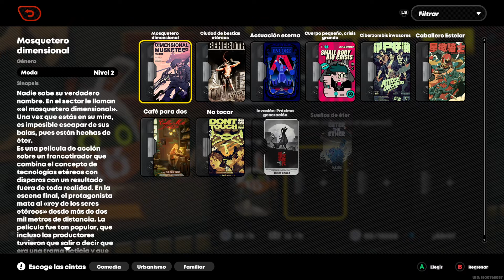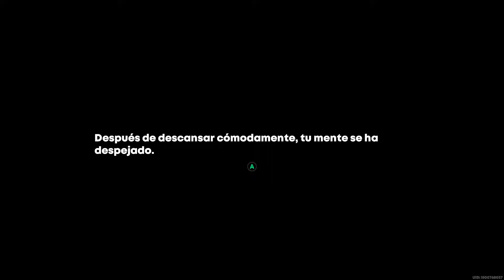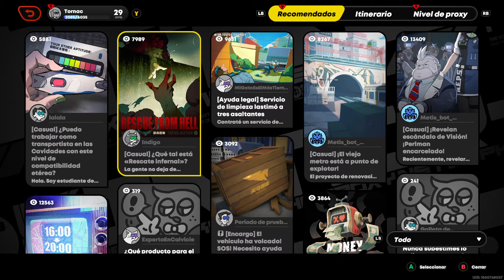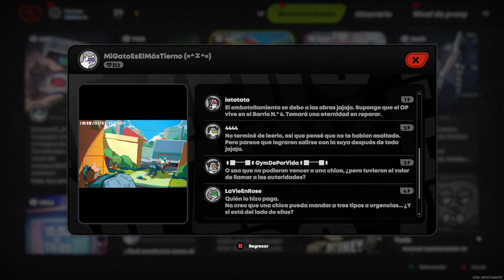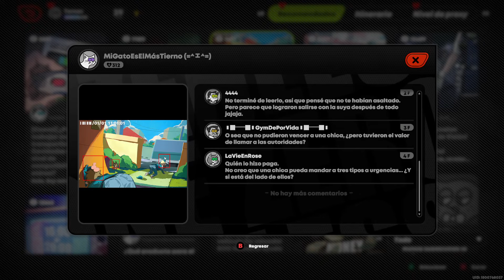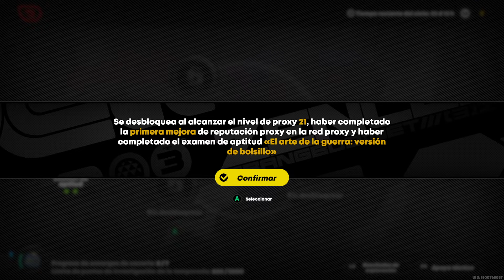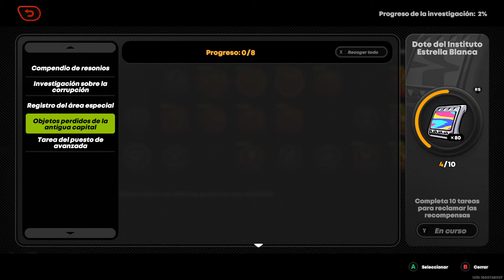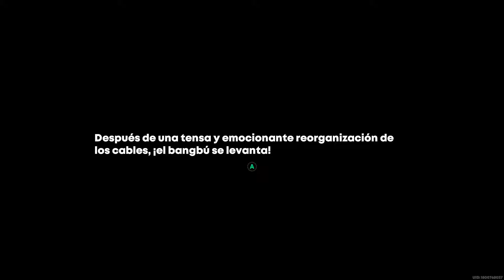Zenless Zone Zero - Ep 14 - ¡Volvemos a la Cavidad Cero!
¡Empezamos una nueva aventura en Nueva Eridu! Somos Proxies, nuestra labor consiste en guiar equipos dentro de las Cavidades, espacios en constante expansión llenos de monstruos.